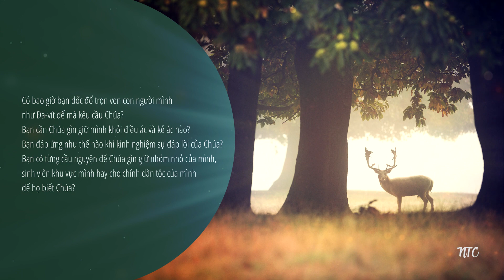[TƯƠNG TÁC THÁNH KINH] 🌿 THI THIÊN 28 🌷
Kinh thánh: THI THIÊN 28
🌿 Bài viết: Nhóm Thông Công
🌿 Giọng đọc: Văn Huy

🌱 Khi gặp hoạn nạn, bạn thường làm gì? Bạn sẽ kêu cầu ai cứu giúp mình? Nếu kêu cầu Chúa, bạn xưng nhận Chúa là ai và sẽ hành động như thế nào? Kêu cầu Chúa trong lúc khốn khó là đáp ứng rất tự nhiên trong mỗi một người. Lời kêu cầu như vậy thường biểu lộ một niềm tin nơi Chúa. Đa-vít vẫn thường làm như vậy trong mỗi hoàn cảnh khó khăn. Trong gian khó, ông suy ngẫm về Chúa, ví sánh Ngài với điều mà ông tin rằng thích hợp nhất với ông và hoàn cảnh của ông. Ông tin rằng Đức Giê-hô-va là Đấng duy nhất có quyền năng giải cứu và bảo vệ ông.

🌱 Cùng với các bài Thi Thiên 26 và 27, bài Thi Thiên 28 cũng là lời kêu cầu của vua Đa-vít khi ông đối diện khốn khó. Mở đầu bài Thi Thiên này là lời khẩn cầu Chúa lắng nghe điều ông cầu xin:
“Lạy Đức Giê-hô-va, con kêu cầu Ngài là Vầng Đá của con;
Xin đừng bịt tai cùng con.
Vì nếu Ngài cứ im lặng với con,
Con sẽ giống như những kẻ xuống mồ.
Khi con giơ tay hướng về nơi chí thánh của Chúa
Mà kêu cầu với Ngài,
Xin nghe tiếng khẩn cầu của con.”

🌱 Đa-vít xưng nhận Đức Giê-hô-va là Vầng Đá của ông, là chốn nương thân vững chãi của ông. Giống như một ngọn núi hùng vĩ chặn đường kẻ thù tấn công, Đa-vít ví sánh Chúa cũng như vậy. Ngài vĩ đại và đầy quyền năng như một Vầng Đá muôn đời không dời đổi. Chỉ duy Ngài bảo vệ được ông khỏi mọi kẻ thù đang tấn công. Đa-vít đang kêu cầu một Đức Giê-hô-va vĩ đại như vậy. Ông khao khát Chúa lắng nghe lời ông cầu xin, đừng bịt tai trước lời khẩn nài của ông. Ông khẳng định rằng nếu Chúa không nghe thì rất có nguy cơ ông không biết mình sẽ đi đâu, có thể sẽ “xuống mồ” giống như kẻ thù của mình. Vì thế, ông chỉ có thể giơ cao đôi tay mình, hướng trọn con người mình về nơi ngự chí thánh của Chúa và kêu cầu. Trọn vẹn con người ông tỏ rõ lòng khát khao tiếng đáp lời từ Chúa. Có bao giờ chúng ta dốc đổ trọn vẹn con người mình như Đa-vít để mà kêu cầu Chúa? Đừng hời hợt, qua loa hoặc nông cạn trong lời cầu xin của mình.

🌱 Trước hết, ông cầu xin cho bản thân sẽ không đi vào con đường của kẻ làm ác, kẻ dữ, kẻ giả bộ hòa bình với người khác. Nhớ lại khi trước, Đa-vít đã có cơ hội hai lần giết Sau-lơ đang truy sát ông, nhưng ông đã không chọn đi vào con đường gian ác. Và rồi, trong bài Thi Thiên này, Đa-vít vẫn cứ xin Chúa gìn giữ để ông không làm ác. Ông ý thức được rằng chính mình phải sống khác hơn kẻ làm ác. Điều này cũng giống như ngày nay chúng ta vẫn cầu nguyện rằng: “Xin chớ để chúng con bị cám dỗ, mà cứu chúng con khỏi điều ác!” Ai cũng có những lúc yếu đuối của riêng mình, vì thế, cần cầu xin Chúa gìn giữ mình khỏi sống như kẻ ác.

🌱 Thứ hai, Đa-vít cầu xin Chúa phạt và báo trả kẻ gian ác cách tương xứng với tội ác và việc ác chúng phạm. Đối với ông, kẻ làm ác là kẻ không nhận biết công việc Chúa. Chúng sẽ sống bất chấp luật công chính của Chúa. Lời cầu xin này cho thấy Đa-vít ý thức được bản tánh thánh sạch và công chính của Chúa. Và rồi ông cầu xin với Chúa đúng theo bản tánh của Ngài. Ông biết Chúa cách rõ ràng!

🌱 Có bao giờ chúng ta thật sự quan tâm đến đời sống chính mình và bản tánh của Chúa để rồi cầu nguyện một cách chân thật và đúng đắn?

🌱 Chúng ta không rõ có khoảng lặng nào ở giữa hai phân đoạn này hay không, nhưng điều chúng ta biết chắc là khi Đa-vít kêu cầu Chúa thì Chúa lắng nghe. Và đây là lời chúc tụng mà Đa-vít dâng lên Đức Giê-hô-va vì Ngài đã nghe lời kêu cầu của ông.

🌱 Đa-vít kinh nghiệm Đức Giê-hô-va là sức mạnh và là cái khiên của ông. Đức Giê-hô-va là sức mạnh để ông có năng lực chống trả kẻ ác và điều ác. Đức Giê-hô-va là cái khiên của ông để ông kinh nghiệm sự bảo vệ của Chúa. Vì thế, ông càng tin cậy nơi Chúa và lòng ông mừng rỡ cất lên tiếng ca ngợi Ngài. Bạn đáp ứng như thế nào khi kinh nghiệm sự đáp lời của Chúa?

🌱 Trong phần trên, Đa-vít kinh nghiệm Chúa không chỉ là Đấng bảo vệ ông, là sức mạnh của ông mà còn là Đấng đã chiến đấu cho cả dân tộc của ông nữa. Chúa chính là nơi nương náu, là đồn lũy cứu rỗi cho người được chọn, được xức dầu.

🌱 Thi Thiên 28 mở đầu và kết thúc bằng lời cầu xin của Đa-vít. Ông cầu nguyện cho bản thân. Ông cầu nguyện cho dân tộc mình. Ông kêu xin Chúa chăn dắt dân của Ngài. Là một vị vua, nhưng Đa-vít tự đặt mình và dân tộc mình ở dưới sự dẫn dắt, chăm nom của Chúa. Càng nhận biết Chúa lại càng nương cậy Chúa nhiều hơn.

⏳⏳ ⏳  Câu hỏi suy ngẫm:
Có bao giờ bạn dốc đổ trọn vẹn con người mình như Đa-vít để mà kêu cầu Chúa?
Bạn cần Chúa gìn giữ mình khỏi điều ác và kẻ ác nào?
Bạn đáp ứng như thế nào khi kinh nghiệm sự đáp lời của Chúa?
Bạn có từng cầu nguyện để Chúa gìn giữ nhóm nhỏ của mình, sinh viên khu vực mình hay cho chính dân tộc của mình để họ biết Chúa?